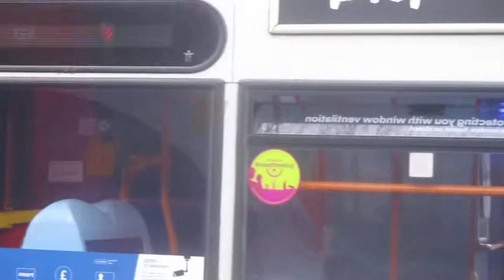that is a 37 bus in petersfield